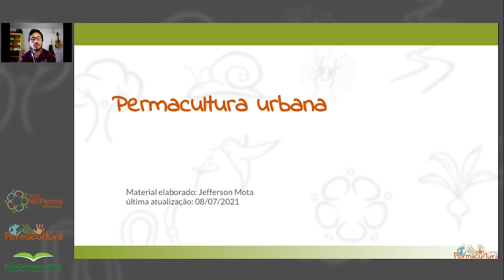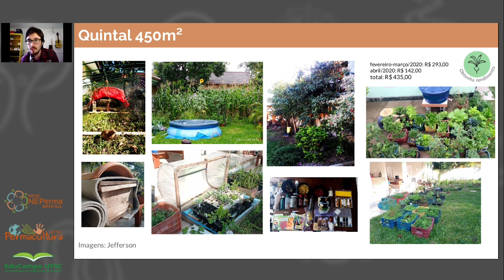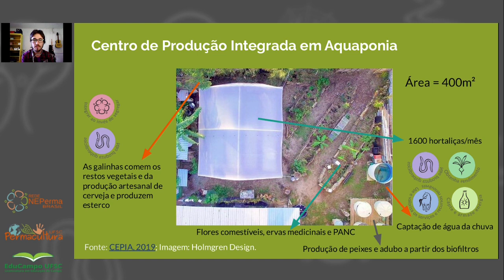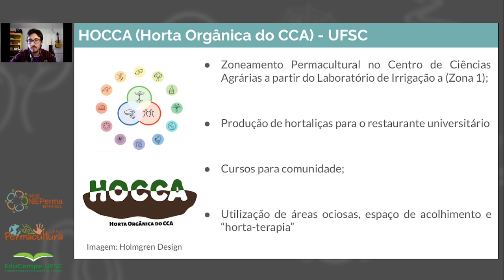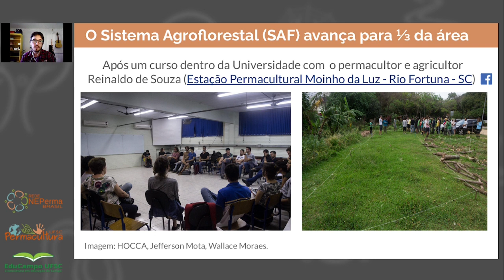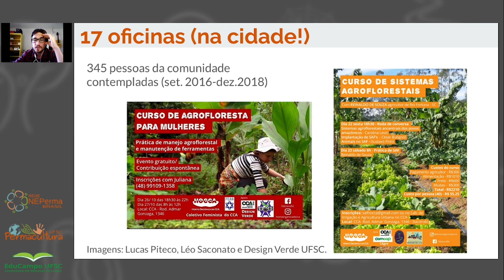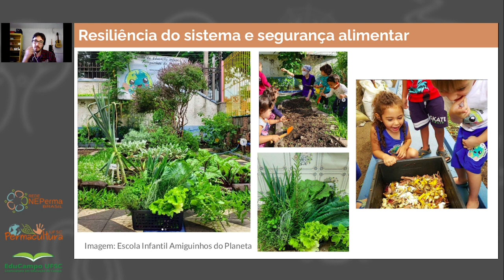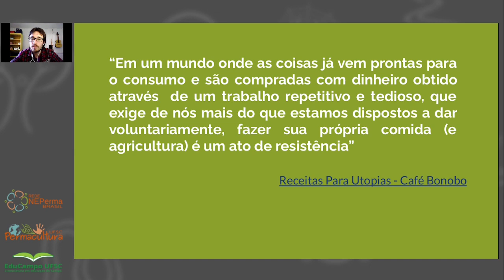Módulo 7 - Aula 1 - Permacultura urbana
Em seu conteúdo Jefferson Mota apresenta uma série de ações e iniciativas individuais e coletivas de permacultura em espaços urbanos.

Referências sugeridas:

AMATO-LOURENÇO L. F. Agricultura urbana: guia de boas práticas- São Paulo, Instituto de Estudos Avançados. 2018. 32 p. il.
NÓR, S., KLEBA, A. J., CURTA, C. C., SANTA’ANA, T. Planejamento Urbano Permacultural: um estudo sobre o pensamento sistêmico e harmônico da permacultura aplicado à cidade de Florianópolis. Florianópolis, PET/ARQ/UFSC, 2019. 86p. Acesso em: 28/07/2021.
SÃO PAULO (Cidade). Guia de Permacultura para Administradores de Parques. Versão Digital. Prefeitura de São Paulo. 2012. Acesso em: 28/07/2021.